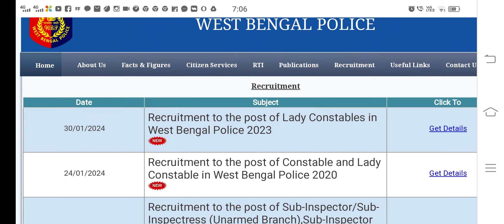latest update wbp constable 2024 | Bengal police new Exams system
Bengal Exams Funda